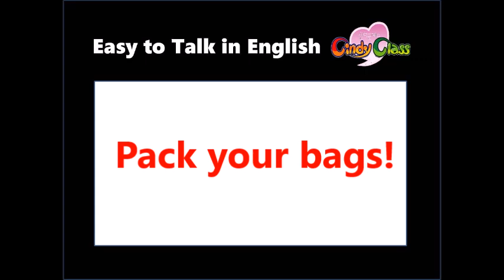EASY TALK English P#5 by Cindyclass